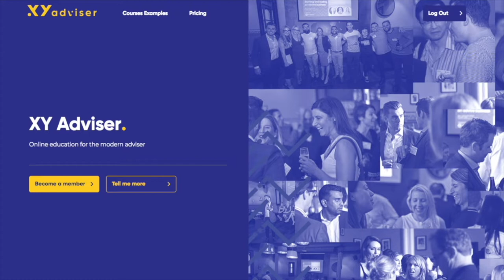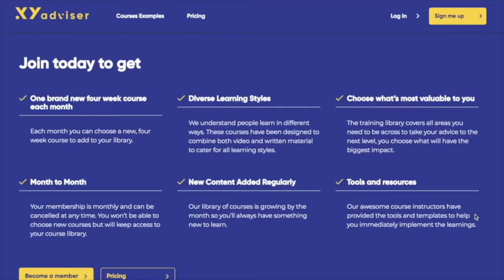#97 Crushing the Young (and Female) Adviser Stereotype with Hayley Pearse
Hayley Pearse (@hayleycpearse) of Caboodle Financial Services is the ‘knowledge sponge’ and go-getter Associate Adviser turning what her clients often perceive as complex, into simple and easy to understand conversations. She’s a former CSO and Compliance Officer who knows more than a thing or two about building strong and authentic client and business relationships.

In this banter-filled episode, Hayley highlights the benefits a solid support staff network can have in your business (shout out to Hilary at Caboodle), how Hayley breaks down the barriers that comes with being a young female adviser and how she is using email automation to nurture Caboodle’s large client database.

They continue to invest in programs such as this one that are designed to strengthen the health and reputation of the advice profession. We are proud to partner with Zurich to help shape the future direction of advice and make it more accessible to more Australians.

If you’ve popped into the XY Adviser Facebook Group recently, you’d know that education is one of the most talked about topics going around. Which is why we’ve created the XY Adviser platform giving advisers the tools and strategies they need to become a modern adviser.

If you’re an industry expert with a solution that can affect significant change in the way an Adviser does their job, please put together an application or email for more information.